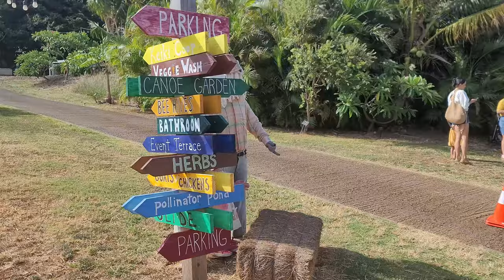Keiki & Plow Kid's Farm On Oahu, Hawaii | Dirt Play | Harvest Veggies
Kids get to harvest their own veggies and play in the dirt and meet farm animals. We loved our experience and will definitely be back!

Exploring Hawaii
Hawaii farm
Hawaii travel vlogs
Fun family activities in Hawaii
Hiking in Hawaii
Hawaii family vacations
Family-friendly hikes in Hawaii
Road trip ideas in Hawaii
Exploring Oahu

Family adventures
Travel vlogs
Family-friendly recipes
Road trip ideas
Fun activities for kids
Mom life vlogs
Family vacations
Foodie adventures
Staycation ideas
Parenting tips
Family culture experiences
Cooking with kids
Traveling with children
Budget family travel
Family bonding time
Educational activities for kids